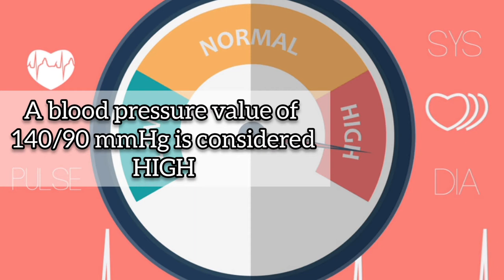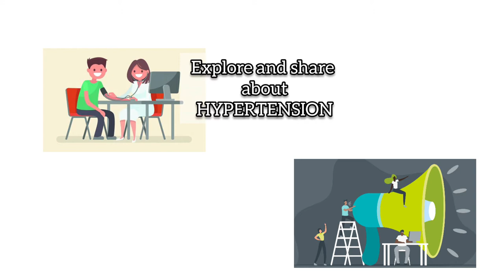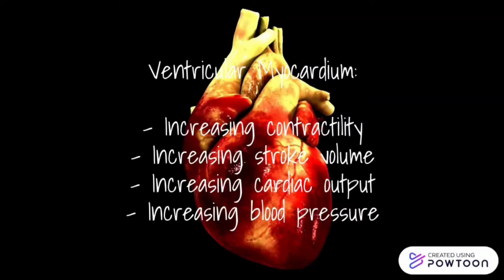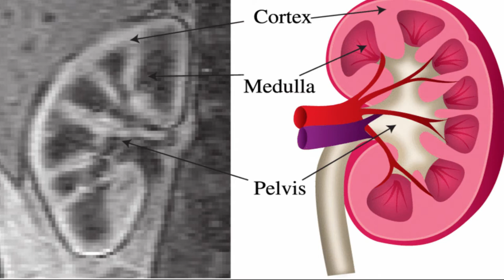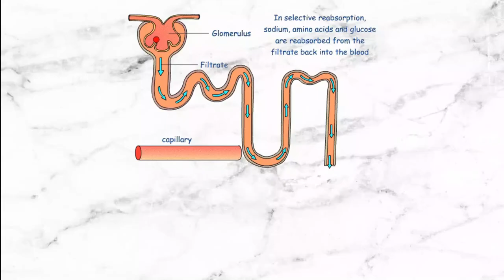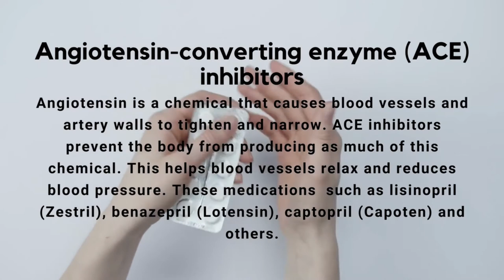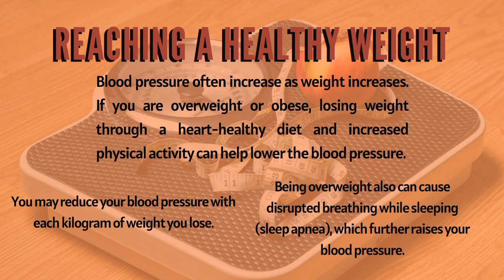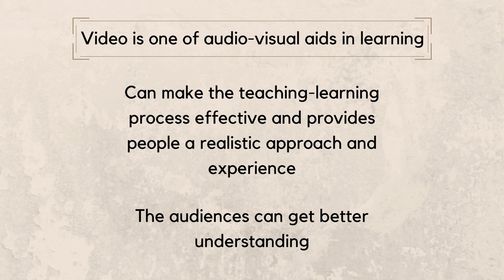Group 2: Hypertension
References:

1. Mayo Clinic Staff. (2020). High blood pressure (hypertension).

2. Kimberly Holland. (2020). Everything You Need to Know About High Blood Pressure (Hypertension).

3. Malaysian Healthcare Performance Unit, January 6,2020 , Malaysian Health at a Glance:2018
, Putrajaya : Ministry of Health Malaysia.

4. Institute for Public Health , (2020) , National Health and Morbidity Survey (NHMS) 2019: Non-
communicable diseases, healthcare demand, and health literacy—Key Findings , Shah Alam :
Ministry of Health Malaysia .

5. BH, New Straits Times Press (M) Bhd , August 29, 2020 , BH ONLINE , Pantau tekanan darah ,
tekanan-darah

6. Renal artery stenosis. (2020, May 09).

7. Glomerulonephritis. (2020, February 06).